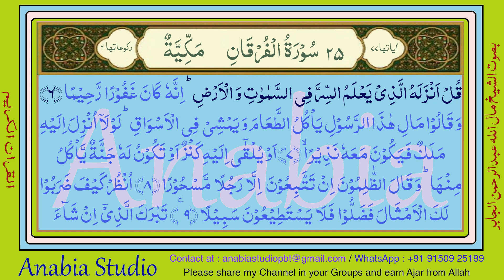KR 1040 Tamil s025 004 006